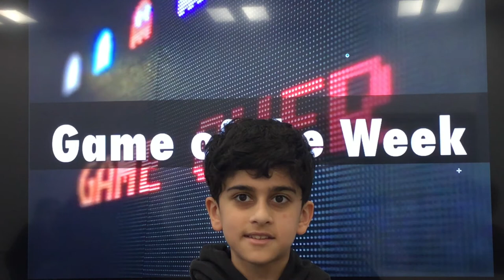Week of 12-16 June 2022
This week featuring highlights from the MHS Performing Arts Showcase.